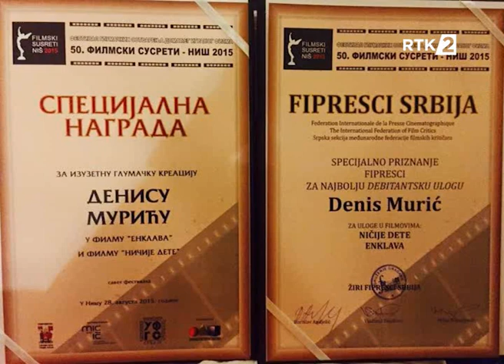RTK2-Moj život moja priča-Denis Murić